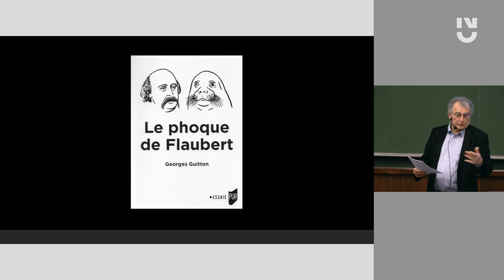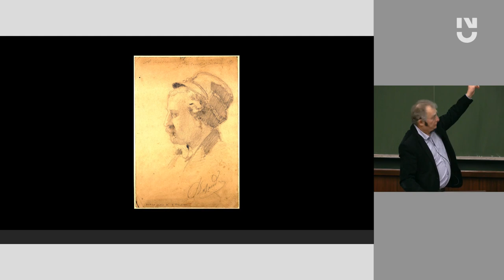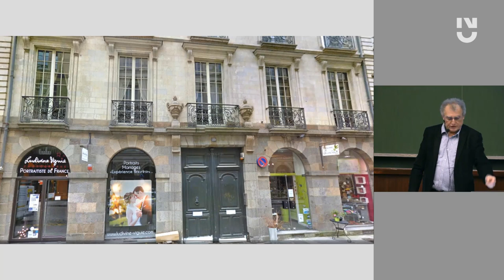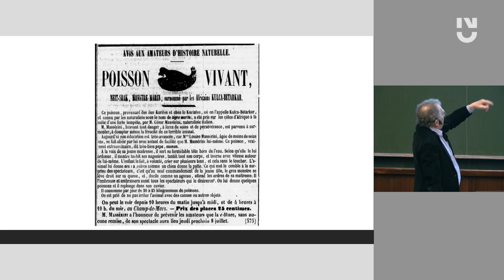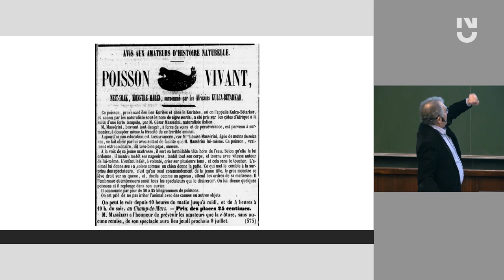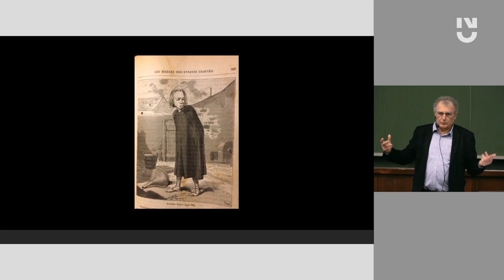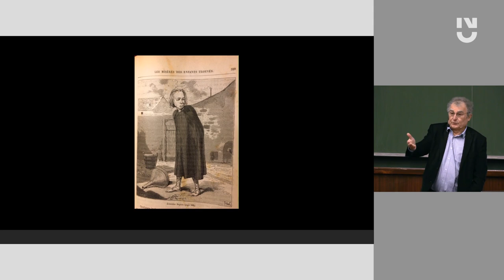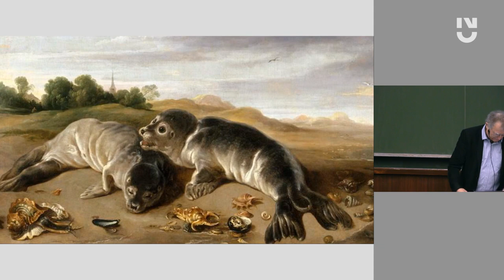Georges Guitton - Le Phoque de Flaubert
Durant l'été 1847, alors qu'il entreprend un tour de Bretagne, Gustave Flaubert fait la rencontre d'un phoque, à Rennes. Par la suite, Flaubert clama son envie de "devenir phoque", non pas phoque de foire privé de liberté et contraint de faire le pitre, mais phoque de banquise, sauvage, libre et solitaire.

Le phoque de Rennes mérite examen : d’où venait-il ? qui l’avait dressé ? Que signifiait le phoque en ce temps-là ? Quel était le savoir scientifique sur cet animal ? Comment travaillait le monde des saltimbanques ? Pourquoi le phoque suscitait-il un tel engouement ?

Né dans la Sarthe en 1949, Georges Guitton est devenu journaliste après des études de lettres et de sociologie. D’abord au journal Le Maine Libre, il entra ensuite à Ouest-France où il demeura une trentaine d’années : à Fougères, à Quimper, à Angers et enfin à Rennes où il termina sa carrière à la rédaction en chef. Il fit partie du comité de rédaction de la revue Place Publique Rennes dont il fut pendant deux ans le rédacteur en chef. Il est l’auteur en 2016 d’un essai d’histoire littéraire, Rennes, de Céline à Kundera aux Presses universitaires de Rennes, puis du Phoque de Flaubert (aux PUR, 2021). En préparation, Rennes, de Chateaubriand à Jarry.

Conférence organisée en partenariat avec les P.U.R. (Presses Universitaires de Rennes).